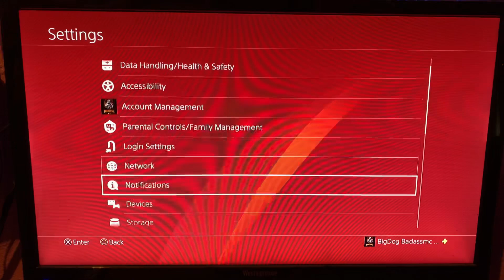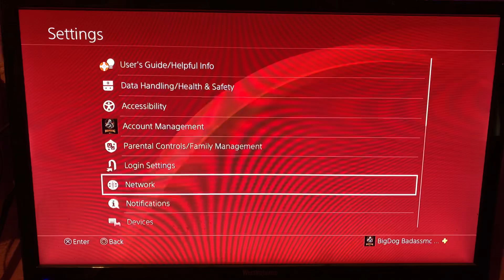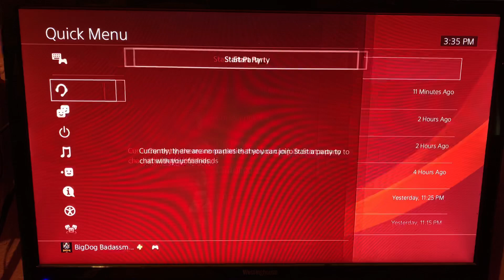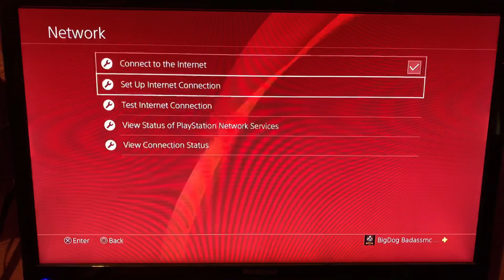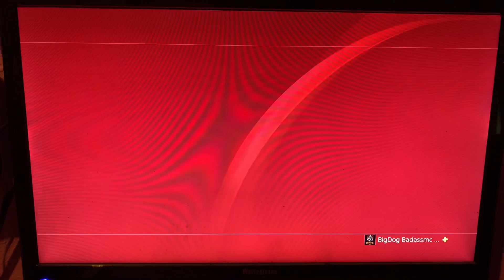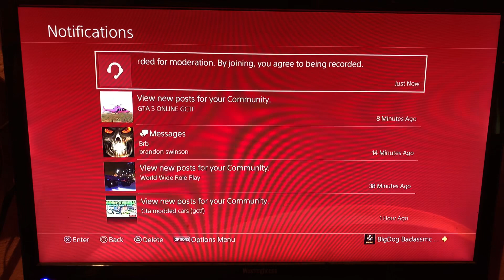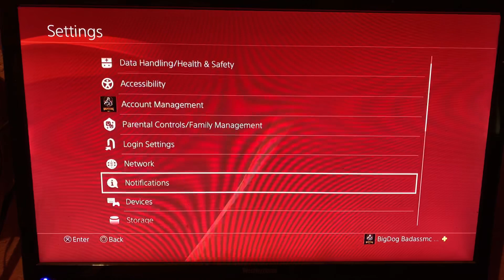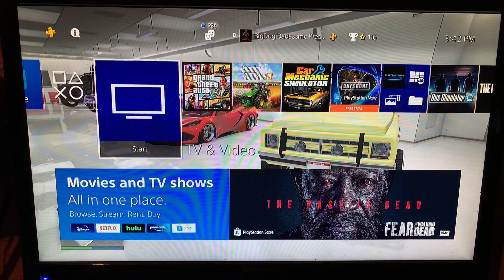🤬 this update f$&king sucks 🤬 wow Sony 🤬 everyone tell Sony to fix it